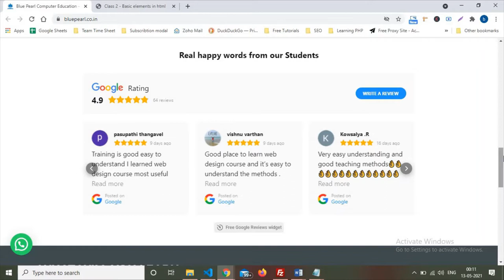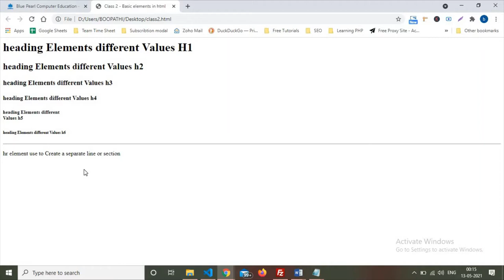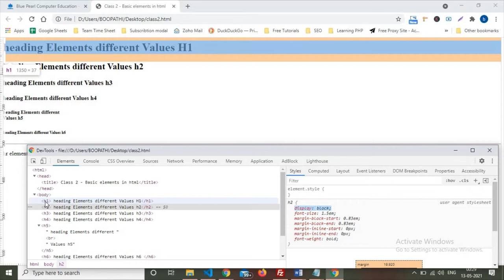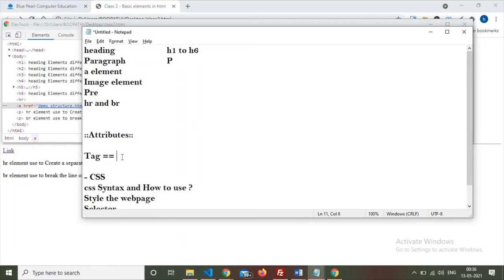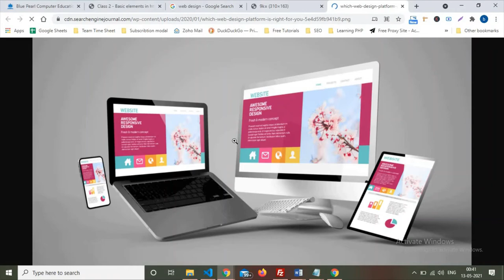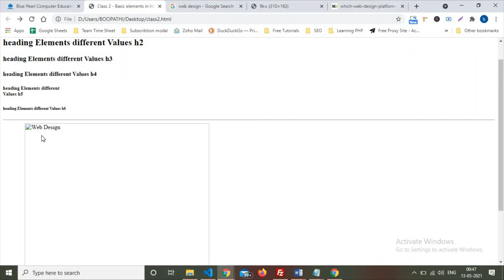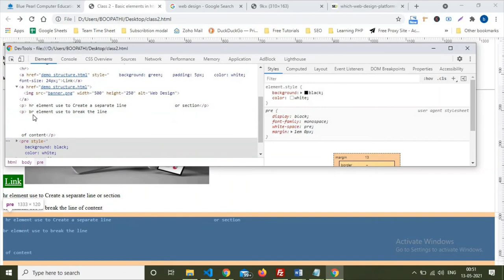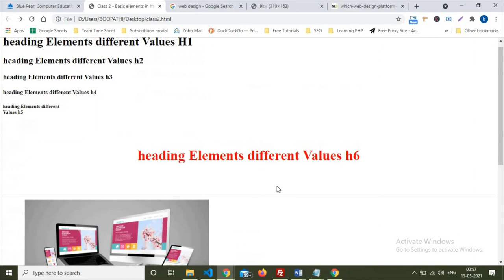HMTL CSS tutorial in Tamil | img, a, hr, br tags and Internal, Inline CSS | தமிழில்|தமிழ் Blue Pearl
Blue Pearl Computer Education - WE TRA1N Y0UR BRA1N - Welcomes you to our Logical Sessions.

How to Use Image tags in HTML Tamil tutorial
HTML image Tag, a, hr,br tag in Tamil : Learn HTML Tutorial in Tamil
HTML Image Tag a, hr,br tag Explained in Tamil
HTML Tutorial for Beginners Tamil - class 2 - HTML IMAGE TAGS

Difference Between Inline, Internal and External OR Types of Style Sheets With Advantages?
Types of Putting CSS in HTML Tamil
CSS Display Property Explained in Tamil
Learn Complete CSS Tutorial In Tamil|CSS in Tamil Part-2|தமிழ்
Learn CSS in Tamil | beginner to website | complete guide

image tag
reloading of page
cascading style sheet
background-color
HTML Tamil tutorial
HTML image Tag in Tamil
Learn HTML Tutorial in Tamil
learn HTML
HTML Tamil
HTML website
HTML tutorial
learn HTML in Tamil
HTML course in Tamil
HTML full course in Tamil
HTML language in Tamil
HTML tags in Tamil
HTML basics in Tamil
HTML coding in Tamil
HTML introduction in Tamil
HTML explains in Tamil
HTML Tamil
HTML Beginners
HTML Tags Tamil
HTML Image Tag
HTML Images
Difference Between Inline
Internal and External
Types of Style Sheets
Difference Between Internal and External
Inline
Inline Internal and External
Advantages of Inline CSS
Advantages of Internal
Advantages of External
what is Inline
what is Internal
what is External
learn CSS
learn CSS in Tamil
CSS in Tamil
CSS for beginners
CSS Tamil
CSS website
CSS tutorial
CSS course in Tamil
CSS full course in Tamil
CSS wed development
CSS website in Tamil
CSS display property

Inline Style
External Style
Internal Style
Margin Properties
Padding Properties
CSS in Tamil
Tutorials Learning Beginners
Basics Advanced
Cascading Style Sheet

We are very active profiles on social media.